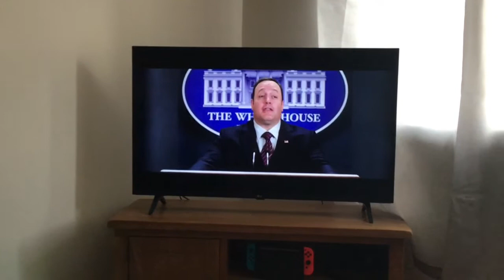The only funny scene in this movie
That the only 10/10 this movie’s getting out of me